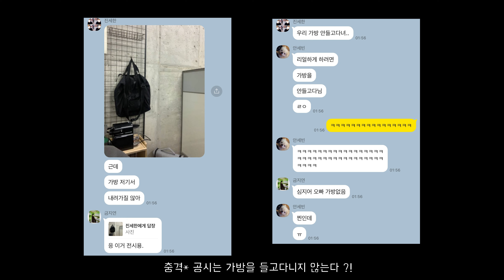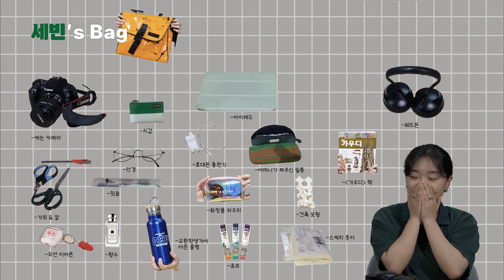건축학도들의 필수템은 무엇? 공간환경시스템공학부 학생들은 뭘 들고 다닐까? | What's in my Bag? [공간환경시스템공학부편]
한동엔 참 많은 학부, 다양한 전공들이 있습니다.
한동 학생들은 전공별로 어떠한 차이가 있는지 궁금하여 이번엔 가방을 털어보았습니다!
두 번째로는 공간환경시스템공학부 학생들의 가방을 열어보았습니다!
함께 확인해보시고, 혹시나 이 외에도 본인이 들고다니는 꿀템이나 특이한 아이템은 댓글로 함께 소개해주세요!

공시 졸업전시회도 많은 관심 부탁드려요!!
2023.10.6(금) ~ 10.13(금), 서울 RnL Gallery.